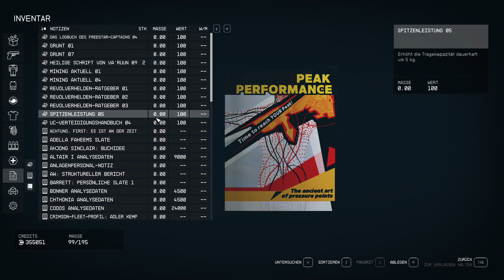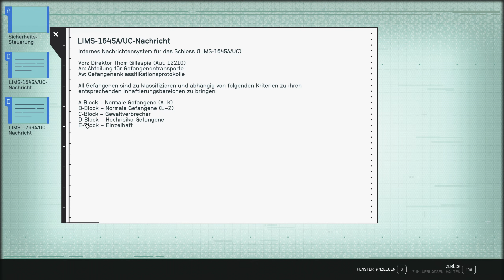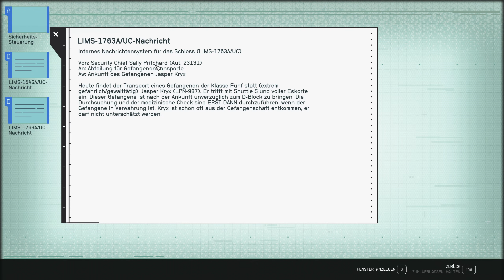Delgados Plan | Folge 070 | Starfield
Timestamps:
03:52 Delgados Plan
07:20 Mein Fan wird gemobbt
11:44 Ab hier ist für den Fan schluss
14:58 Schon wieder Gryllobaungeziefer
18:40 Der Kopfgeldjägerhelm
20:06 Eingesperrt mit Mathis
26:57 Slate Mitgefangen Mitgegangen
30:49 Delgado stresst über das Intercom
36:50 Ich überbrücke die Abriegelung
37:32 Vielen Dank für Eure Zeit zum Zuschauen😃​🤗​😎

Ｍｅｉｎ  Ｓｙｓｔｅｍ：
MSI RTX 4060ti
16GB RAM (Kingston Fury 2400)

Veröffentlichung:
6. Sep. 2023
Entwickler:
Bethesda Game Studios
Publisher:
Bethesda Softworks

Der Entwickler beschreibt die Inhalte wie folgt:
Violence
Blood
Suggestive Themes
Strong Language

​[Gameplay]​[Deutsch][HD+]